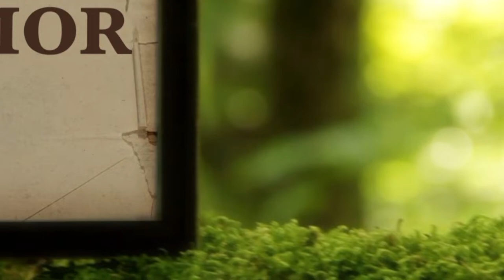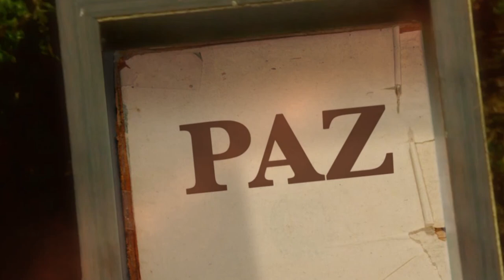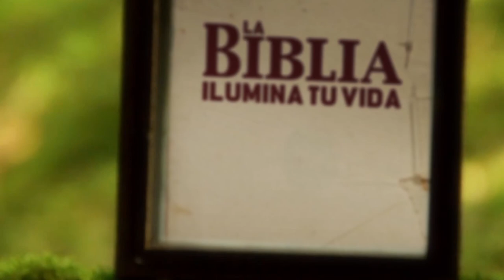La Biblia Ilumina Tu Vida- Jueves 15 de Diciembre del 2022